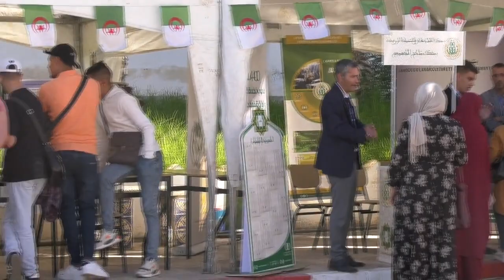أبواب مفتوحة حول المقاولتية - قطب الابتكار والشغل-يوم 15-11-2023 - الجزء الرابع